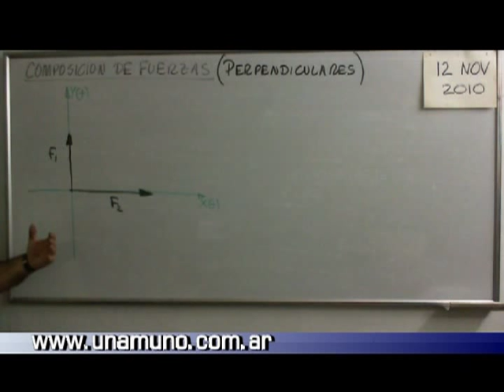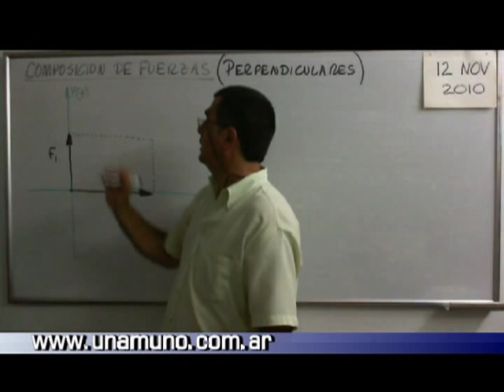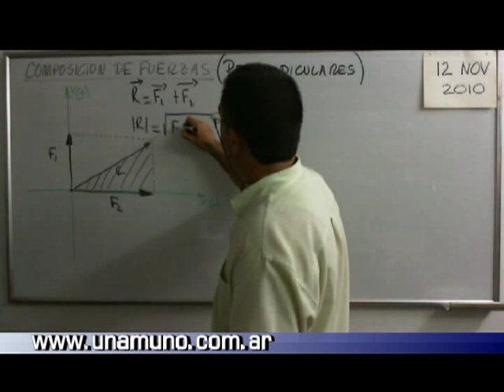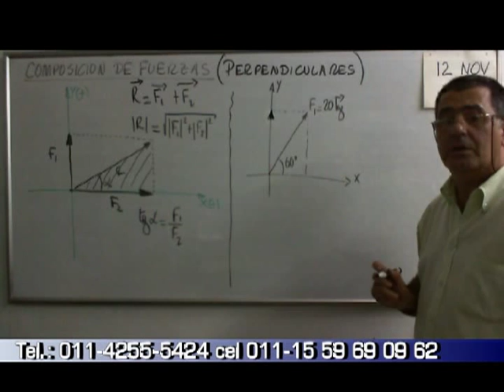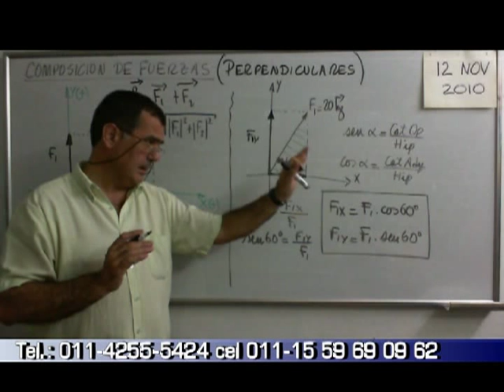F03EST_ComposicionFuerzasPerpendiculares_01.mpg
Composición de furerzas normales o perpendiculares
Física Estática